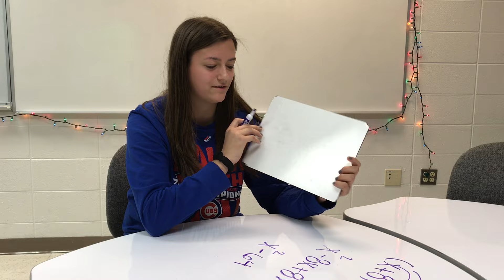South Gets New Shapes Desks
South freshman Emily Curylo describes why she loves the new desks.